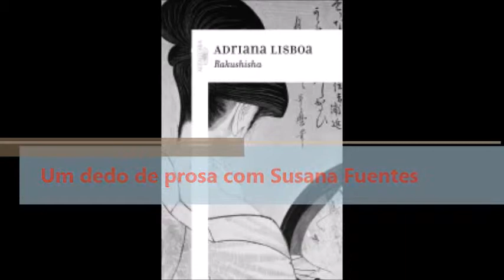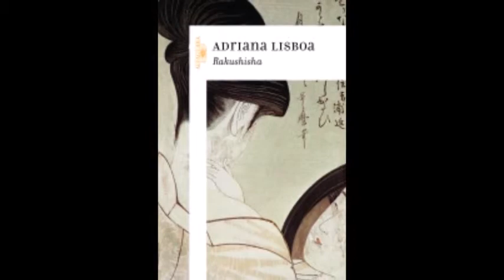Um dedo de prosa com Susana Fuentes ( Adriana Lisboa)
Assistam à entrevista da escritora Susana Fuentes em que evoca o seu percurso literário,  o processo de criação do romance "Luzia" e sua relação com o universo romanesco da escritora Adriana Lisboa.